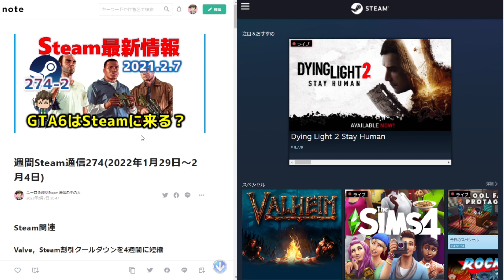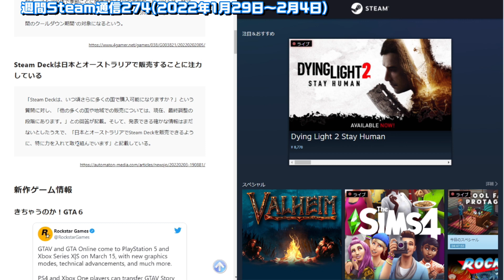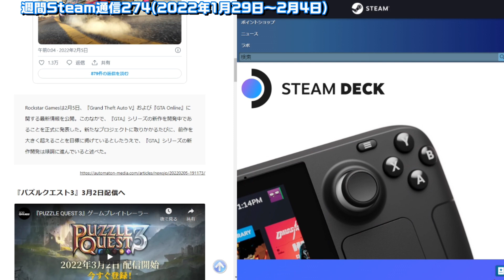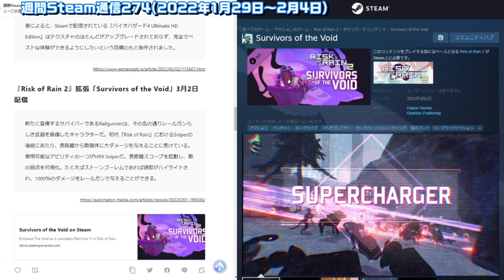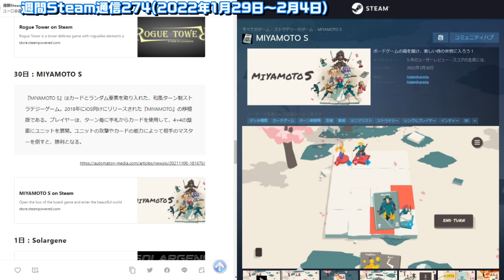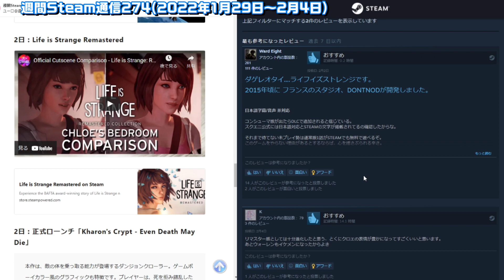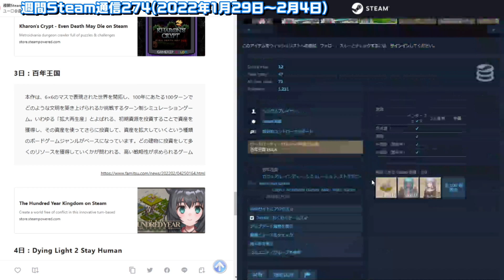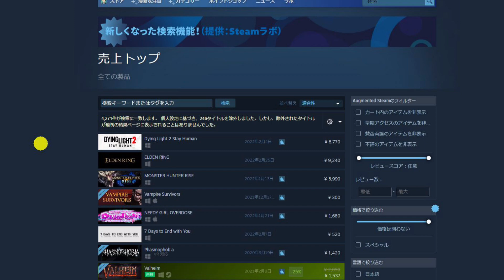週間Steam通信274-2「待望のGTA6発表！……配信されたゲームも魅力十分」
週間Steam通信274(2022年1月29日～2月4日)

チャプター
0:00 OP
2:14 Steam関連情報
8:40　新作ゲーム情報
17:30 今週配信された主なゲーム
30:41 ED

■毎週火曜日
・ピックアップ1週間限定セール